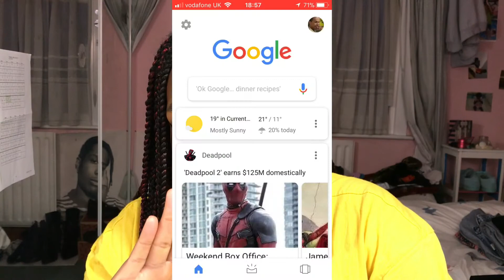RANDOM Q&A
I legit googled these questions I ain’t got fans sis. Low-key I’m low energy in this but it’s not everyday perfection 💩